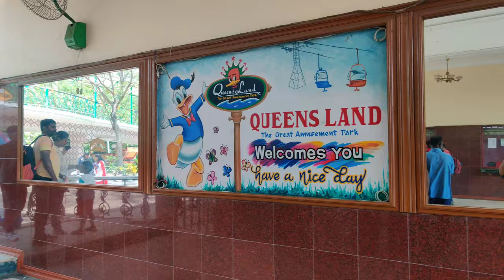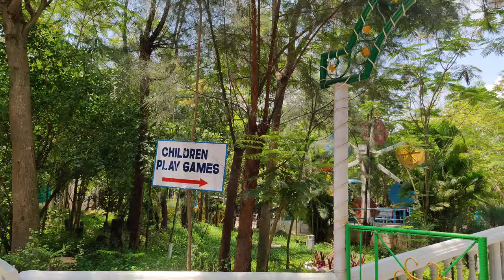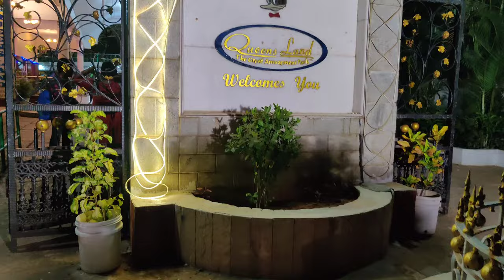Queensland Amusement Park | 30+ Rides | ₹ 750 | Poonamallee | Chennai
Queensland Amusement Park
Chennai-Bengaluru Highway Palanjur Sembarambakkam,
Chennai

Mr & Mrs Bharathi